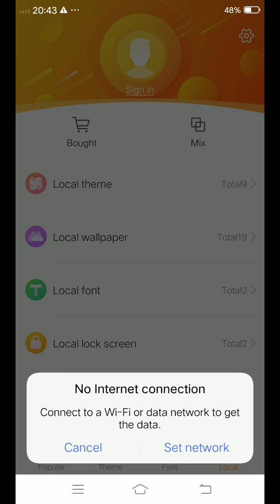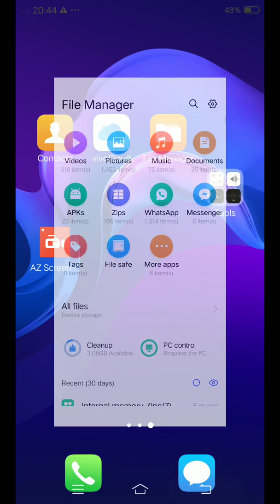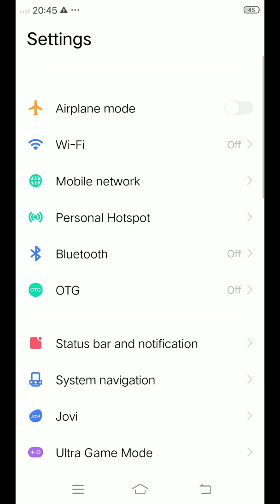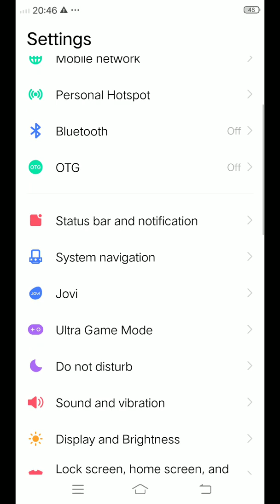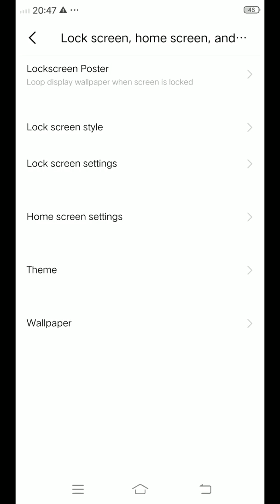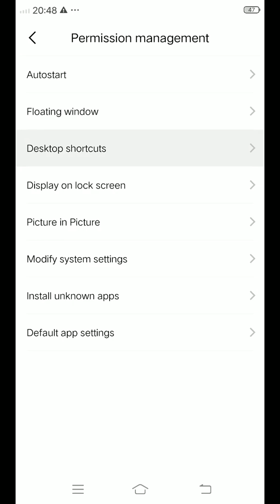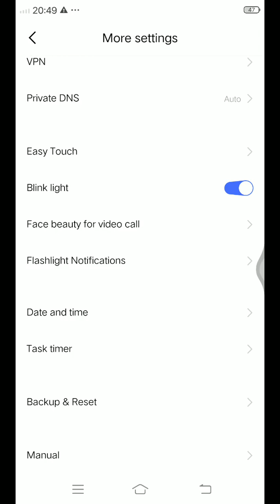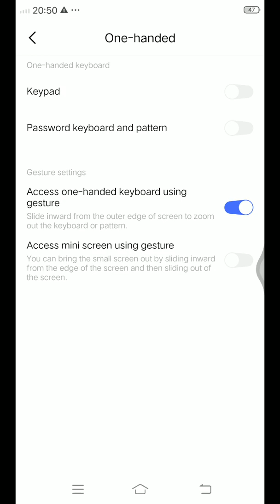FuntouchOS project treble rom | Asus Zenfone Max Pro M1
Gunakan Treble ini agar boot dan stabil pilih salah satu

Buat login akun google instal ini . instal kaya biasa

Ini Google service nya instal apk seperti biasa dan kalo udah keinstal google app normal kembali ga error2

Bug :
Kamera dead
Fingerprint dead

Jika kalian suka dengan video begini maka bakal saya buatin lagi😄

Jang lupa di tonton sampai habis ya jgn skip2 tolonggggg!